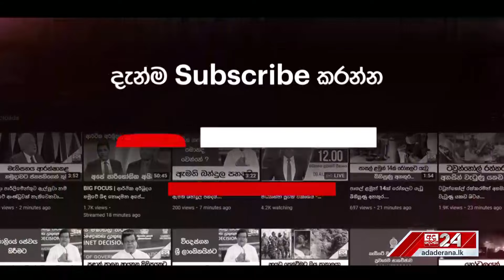"ජාතික ජන බලවේගය ඉන්දියානු ධන කුවේරයන් ඉදිරියේ දණ නමනවා"